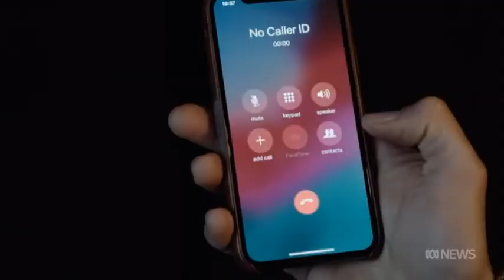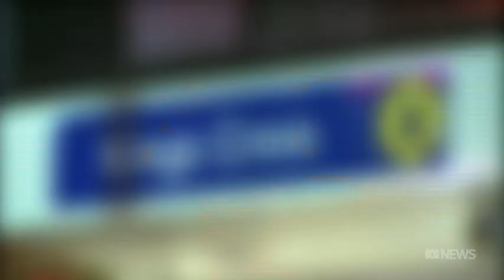Kathy Kelly "One Plus One" interview with Jane Hutcheon (May 2019)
Kathy is interviewed by Jane Hutcheon about a number of topics including the re branding of the Thomas Kelly Youth Foundation to Stay Kind